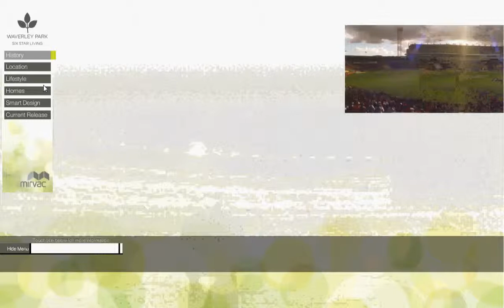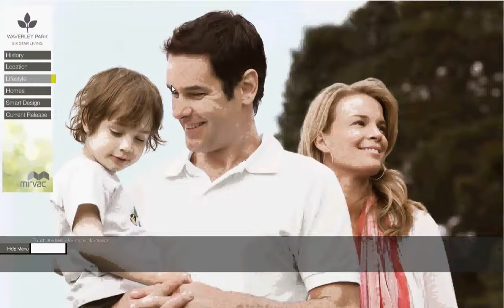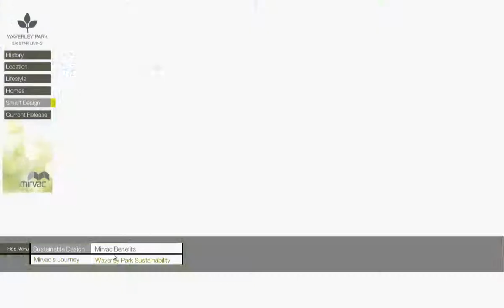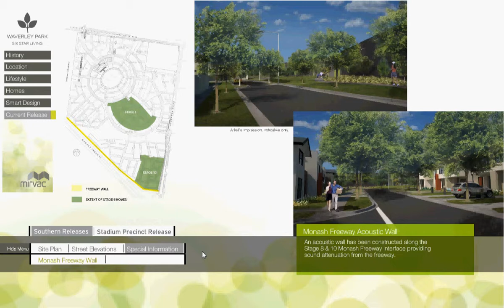04 WavPk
Description